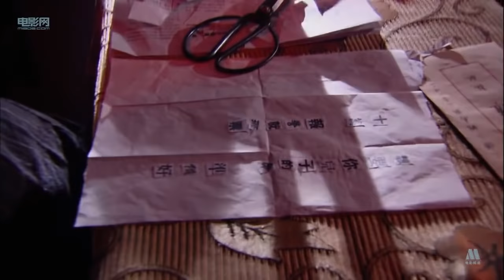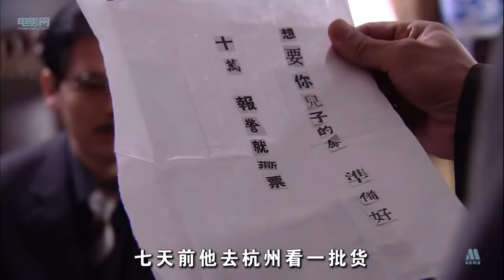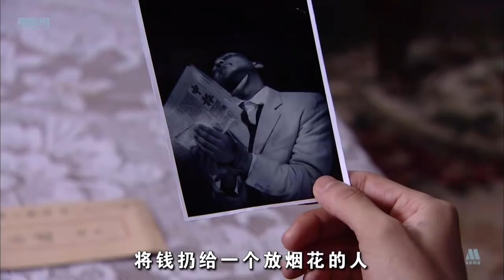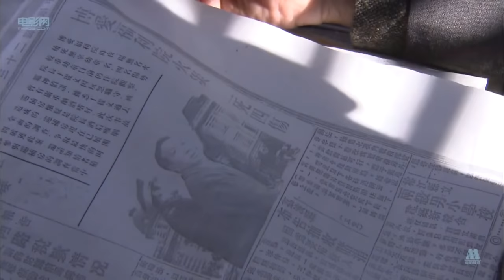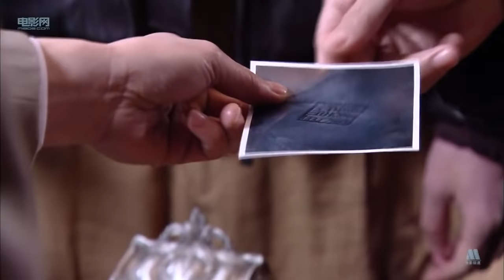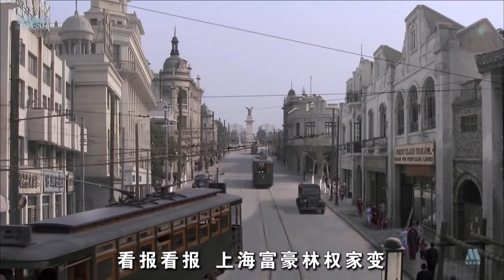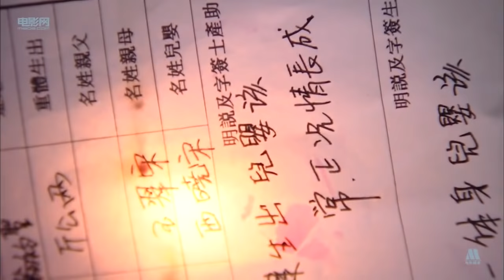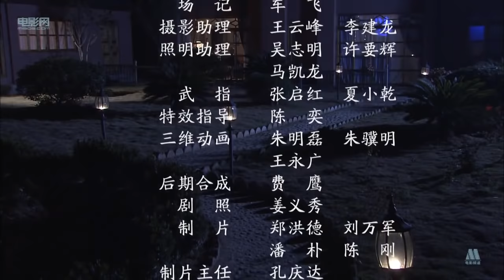《父子神探之双子座》【CCTV6电视电影 Movie Series】